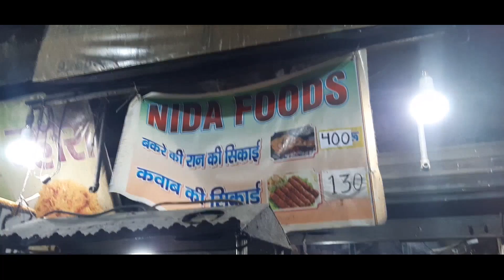दिल्ली के जाफराबाद से निदा फूड के लज़ीज़ मटन कवाब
बटर ग्रेवी मटन कवाब